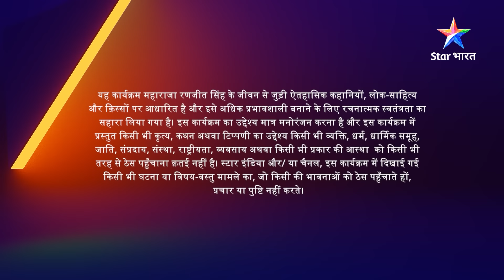EPISODE-89 PART-1 | Khalsa Raj ki sthaapna | Sher-E-Punjab Maharaja Ranjit Singh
►*About*
Yeh veergatha hai 'Sher-E-punjab' ke naam se mashhoor 'Maharaja Ranjit Singh' ki. Unke aadarsh, unki deshbhakti, unke nyaay aur unki veerta ko log aaj bhi yaad karte hain. Aakhir kaise banaaya unhone itihaas mein apna naam? Kyon prasiddh hai unki deshbhakti? Jaanne ke liye dekhiye 'Sher-E-punjab Maharaja Ranjit Singh'